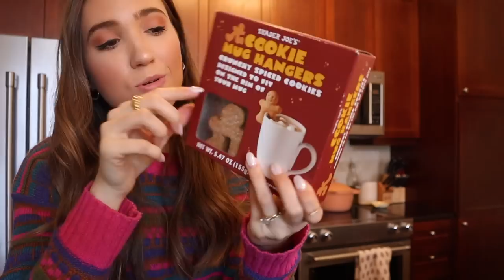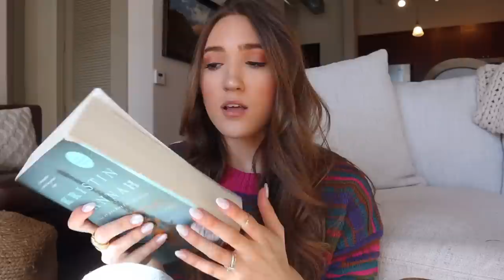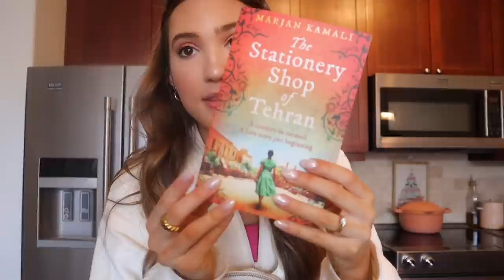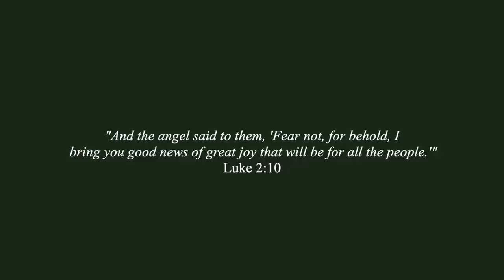DAYS IN MY LIFE | Trader Joe’s haul, baking Christmas sourdough, life chats, & cozy Christmas times!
// days in my life! in this vlog, we enjoy some cozy Christmas moments... I share a Trader Joe's haul, bake Christmas sourdough loaves, & have some cooking life chats.  I also make a DIY dried orange garland, get some work done, and prep for Christmas! I hope you enjoy this vlog 🌙

My Pink Pot
My Pink Skillet Pan

Michelle Gauthier
2825 OAK LAWN AVE

 Timestamps:

00:00 Let’s Catchup!
04:30 Running Errands
06:40 Trader Joe’s Haul
07:59 Drying Oranges for Decor
09:23 Reading Update!
11:28 Hanging Garland
13:37 Cozy Evening at Home
14:58 Cooking Chicken Masala for Dinner
16:57 Morning Outing
18:52 Making My Sourdough Dough
21:09 Random Unboxing Haul
23:13 Making an Orange Garland
26:15 F45 Workout
28:07 Happy Wednesday!
28:39 Baking Sourdough
32:35 Cooking Life Chats